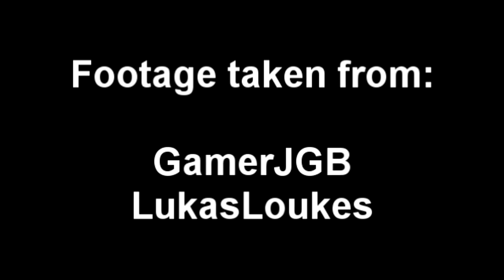Mario Kart - Bowser's Castle GBA Fusion Mix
One of the most criminally underrated music tracks (see what I did there) in the Mario Kart series. Bowser's Castle is a staple of the series, and GBA version has one of the best themes (second only to the Double Dash Bowser's Castle imo). This was reuploaded to incorporate the DS version and to get higher quality rips.